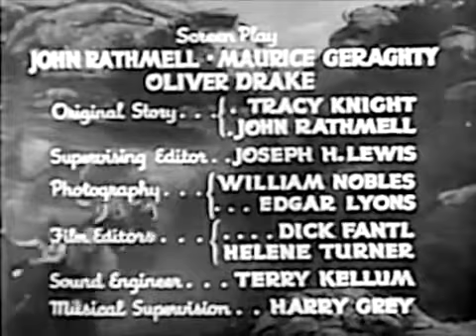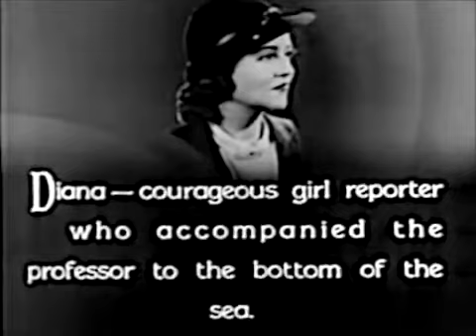Undersea Kingdom 1936 📽️🍿🥤 TV Series Episode 10 Lon Chaney, Ray Corrigan, Lois Wilde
🌠 Forgotten TV series: Following suspicious earthquakes, and detecting a series of signals, Professor Norton leads an expedition, including Lt. Crash Corrigan and reporter Diana Compton, in his rocket submarine to the suspected location of Atlantis. Finding the lost continent they become involved in an Atlantean civil war between Sharad (with his White Robes) and the usurper Unga Khan (with his Black Robes), who wishes to conquer Atlantis and then destroy the upper world with earthquakes. unless he can be stopped in time, he will rule the world.

*If you would like us to continue to bring you these great classic films, let us know you enjoy them. so we can bring more of your favorites!
With appreciation, stay safe.
      Classic Flixx 🌠